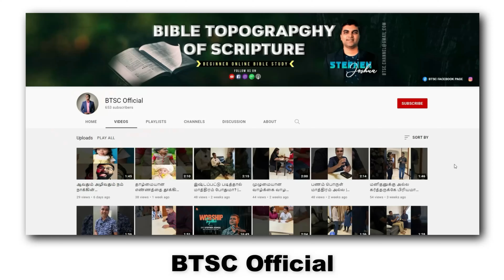💥Crackers Unboxing 2021💥 | ✨Cheap Price Crackers✨ | 🔥💥Sivakasi Crackers Unboxing in Tamil 2021💥🔥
Price List : (Will be updated soon)